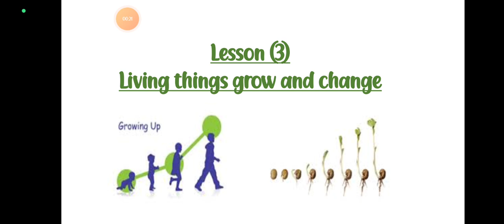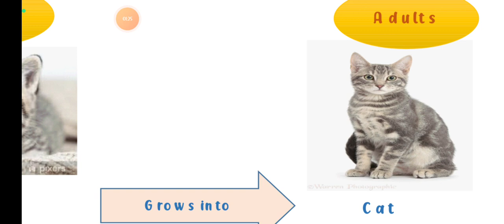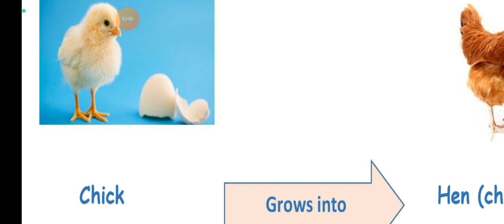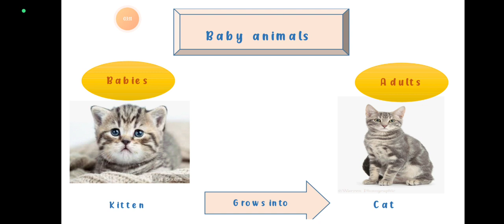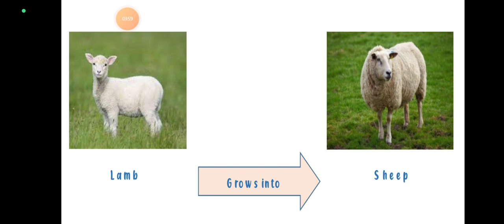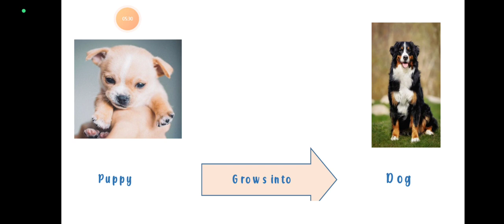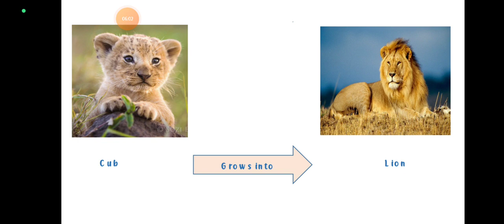lesson 3 Living things grow and change